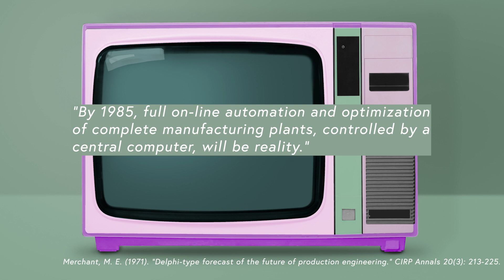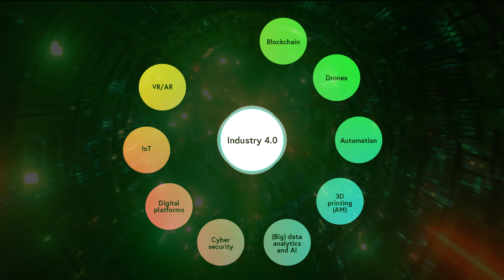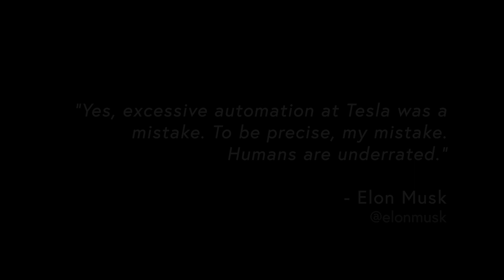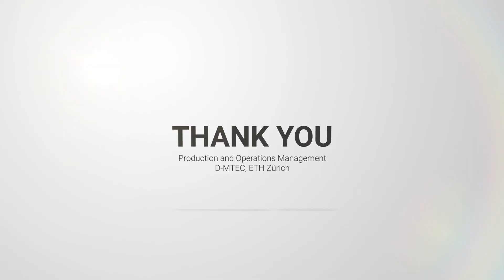Introduction to Industry 4.0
This video gives a high-level introduction to the 4th Industrial Revolution, a.k.a Industry 4.0. It is one of the videos in the POM4all initiative by Prof. T. Netland at the ETH Zurich.
Feel free to use all POM4all videos as you please in your studies and lectures!